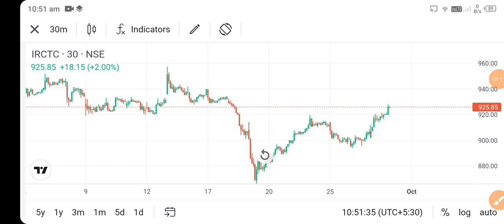irctc share news today l irctc share price today l irctc share latest news l irctc share news